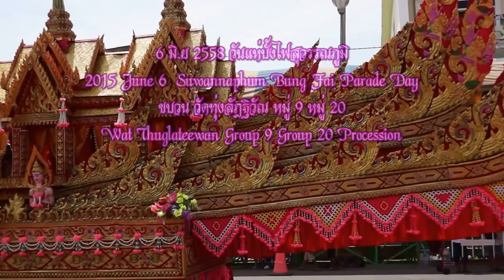บุญบั้งไฟสุวรรณภูมิ 2558 4 2015 Boon Bung Fai Suwannaphum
ชุมชนวัดทุ่งลัฏฐิวัณ หมู่ 9 หมู่ 20 เข้าสู่หน้ากองอำนวยการเป็นลำดับที่ 3 ครับ การเริ่มต้นดูเหมือนจะต้องการกระชากใจผู้ชม ให้คล้อยตามไปกับความสำคัญของการบรวงสรวงขอฝน ในความเป็นจริงผมเห็นไปกันหมดนะครับไม่ว่าลูกเล็กเด็กแดง ผู้เฒ่าผู้แก่ เรียกว่าปิดบ้านช่องแล้วหอบหิ้วกะเตงกันไปวัดกันหมดล่ะครับ เป็นหนึ่งในประเพณีวัฒนธรรมที่ดีงามของลูกอิสาน
ภาพรวมของคณะนี้ บอกได้ว่ายอดเยี่ยมครับ เน้นประเพณีวัฒนธรรมที่หลากหลายรูปแบบจริงๆ เพื่อนๆชมได้แล้วครับ
1080HD